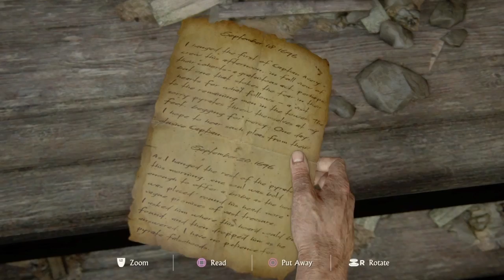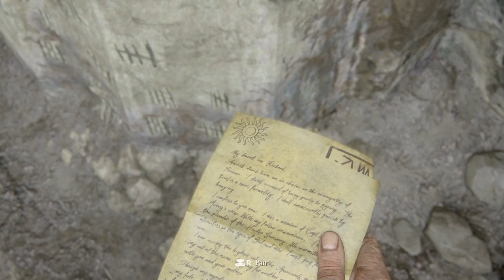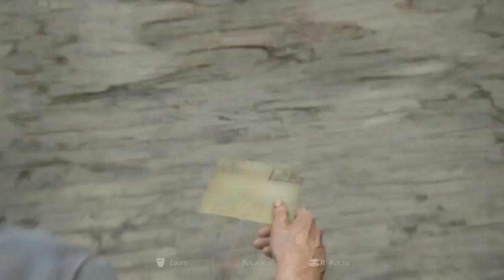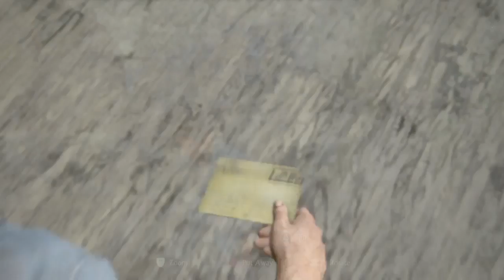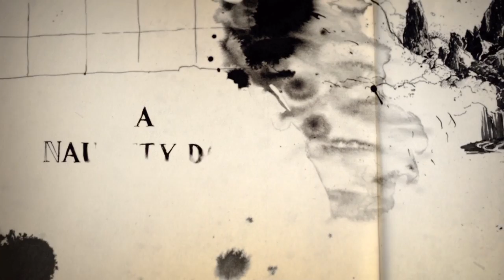UNCHARTED 4 CHAPTER 2